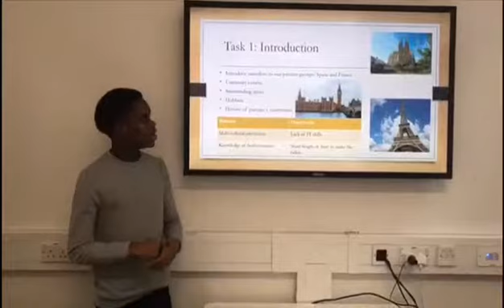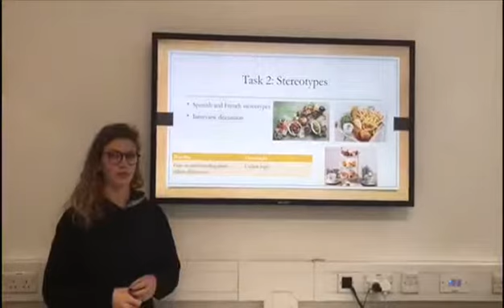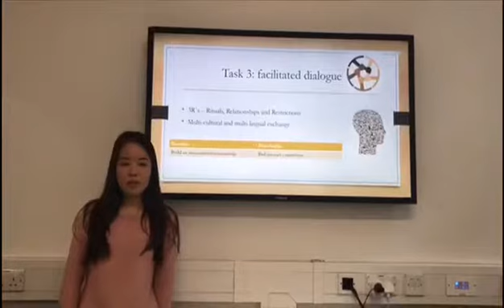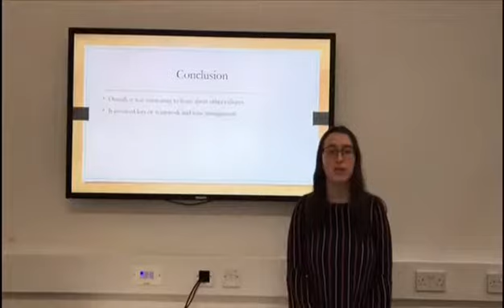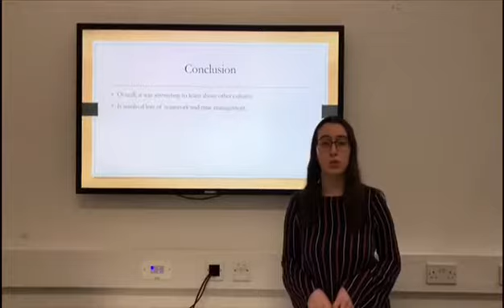FloCoCo Reflective Presentation